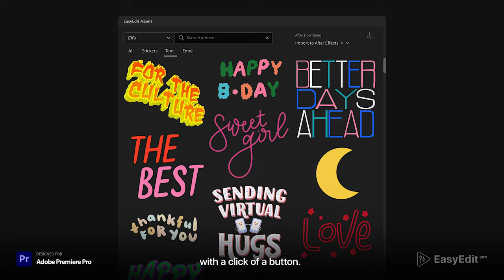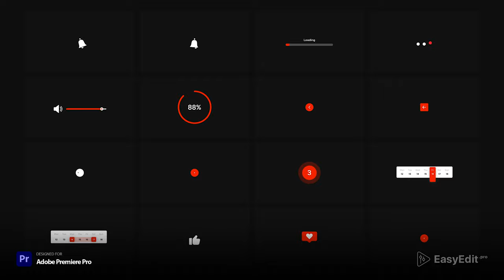Youtube Pack Digital Template for Premiere Pro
It`s your personal library for making the YouTube channel more stylish and professionally!  Digital YouTube Pack contains a huge number of scenes, which are divided into categories. Next episodes, titles, lower thirds, credits, quotes, subscribers, transitions, elements, outros, sound fx and the most important for the channel is opener and intro. The project looks good with any colors that you can easily change just in one click. Also, Digital Youtube Pack includes graphic .psd files for YouTube account design. It’s easy to be a Pro with EasyEdit.Pro